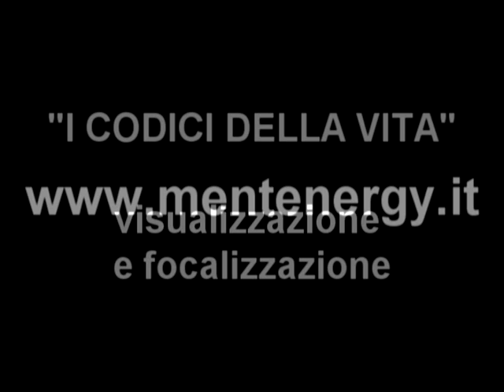Meditazione N.2 MENTENERGY - I CODICI DELLA VITA.mpg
WWW. MENTENERGY.IT

Meditazione N. 2 MENTENERGY - I CODICI DELLA VITA
(con musica inedita di Alex Di Maio)

MEDITAZIONE ISPIRATA AL LIBRO DEI  7 CODICI DELLA VITA "LIFE CODES" di PATTY HARPENAU.

in questo esercizio di meditazione andiamo alla ricerca dei 7 codici della vita.

Attraverso un percorso di rilassamento iniziale e di concentrazione scendiamo nel profondo del nostro essere ed iniziamo a visualizzare i nostri talenti, i nostri desideri ed i nostri stati d'animo, sentendoci un tutt'uno con il resto dell'Universo e con la sua Energia.
La visualizzazione e l'attenzione al proprio stato d'animo in un momento di beatitudine ci metterà in condizione di serenità e stimolerà la nostra capacità di approcciarci alla Legge d'Attrazione.
Nella fase terminale si ripete il mantra d'allineamento IO SONO GIOIA, AMORE E GRATITUDINE e si ringrazia l'Universo.

Aprendo gli occhi con un sorriso... aspettiamo con fede straordinarie sorprese nella nostra realtà!